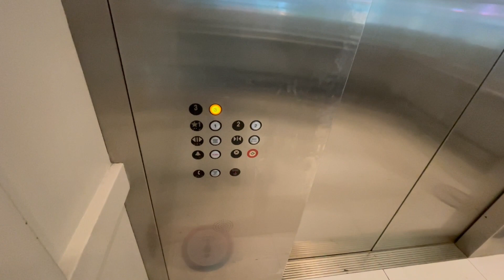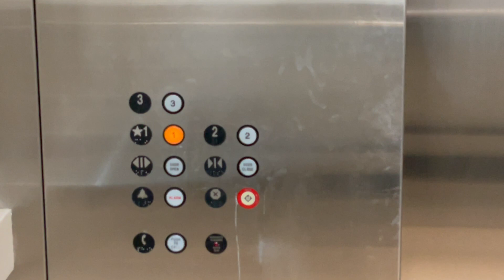(Epic Motor) The Famous Otis Hydraulic Elevator @ West Market - Mall of America in Bloomington, MN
(4/14/2021 with Elevators & Sirens of MSP and WI Sirens and Elevators)

In April, Alex (WI Sirens and Elevators) came into town! I was able to meetup with him for an hour at the Mall of America on 4/14/2021. Duncan (Elevators & Sirens of MSP) was joining him on this visit, so I got to meet both of them! This was my first meetup with another elevator enthusiast, and I had a blast! First thing we filmed was the famous Otis elevator at the West Market. This thing is still running great, and that motor is still booming just as epic as always :)

Brand: Otis
Type: Hydraulic
Capacity: 7,000 LBS
Floors Served: 3 (1,2,3)
Landings Served: 3 (Same as above)
Door Type: Center Opening
Sets Of Doors: 1
Indicator: Dot-Matrix
Number Of Cars In Bank: 1
Fixture Type: Adams Survivor
Phone: Pushbutton (Adams Survivor)
Camera Used: iPhone 12 Pro